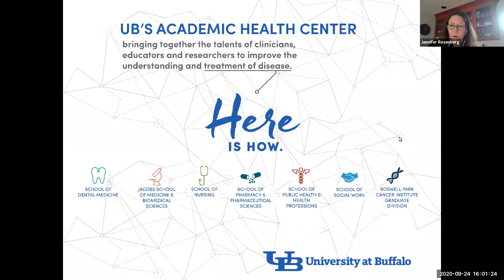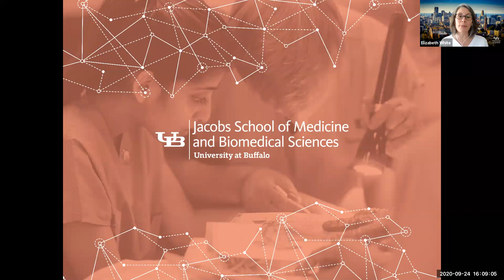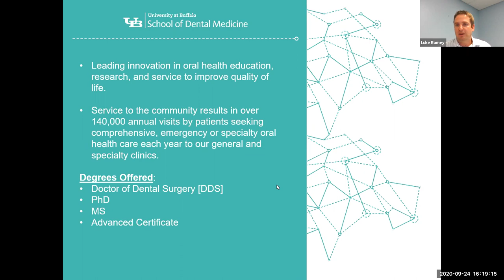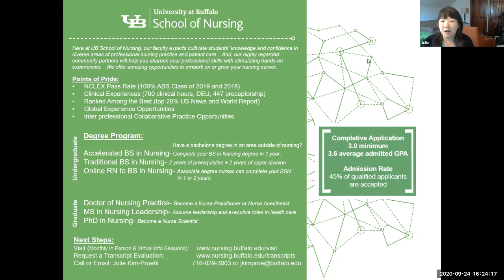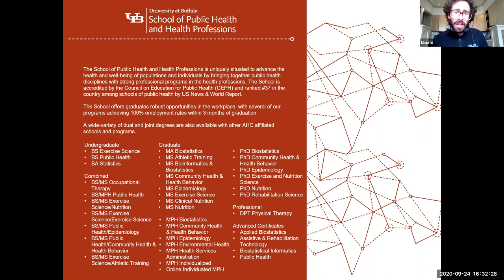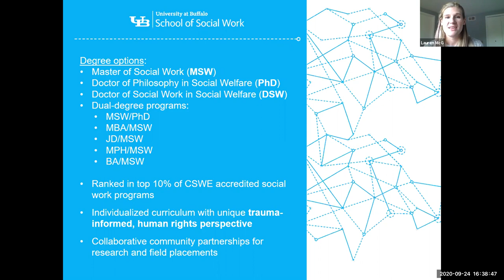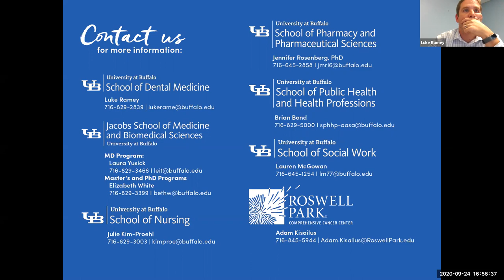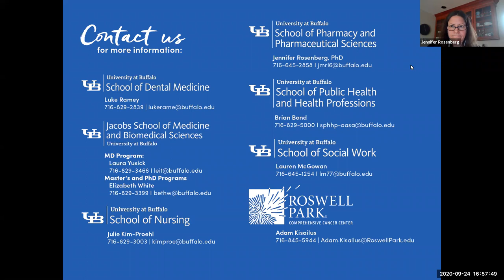UB Academic Health Center Prospective Student Webinar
Information about the schools in the University at Buffalo's Academic Health Center: Jacobs School of Medicine and Biomedical Sciences, and the schools of Dental Medicine, Nursing, Pharmacy and Pharmaceutical Sciences, Public Health and Health Professions and Social Work.